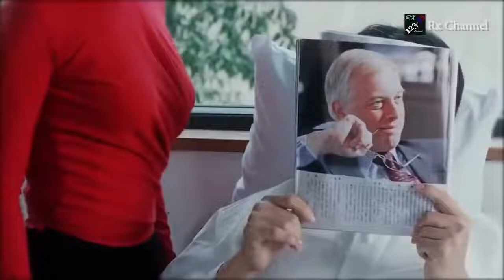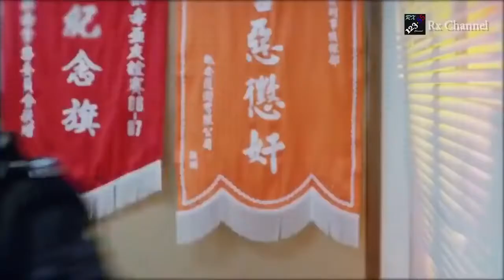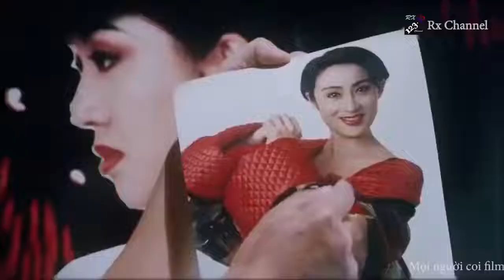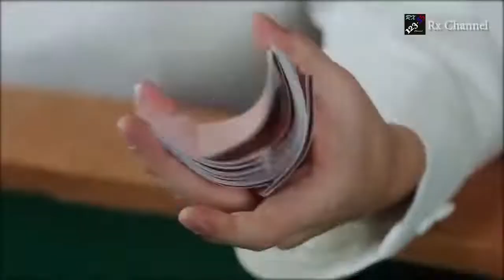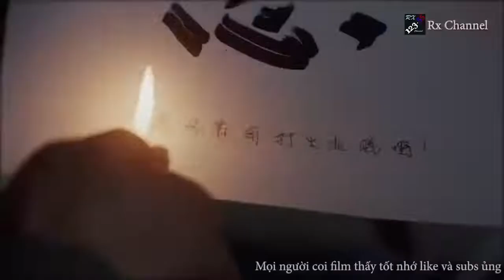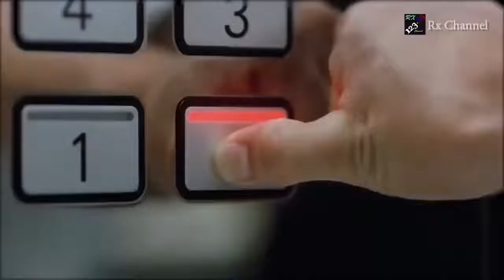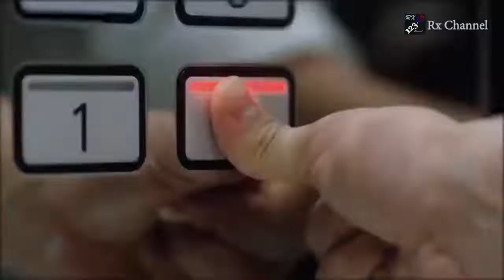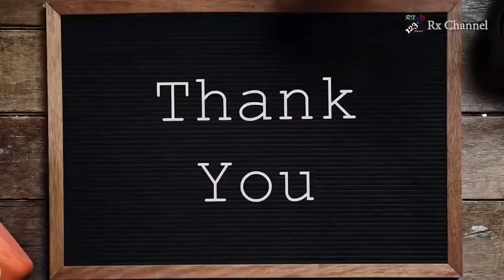châu tinh tri phim hay thần bài vượt thời gian